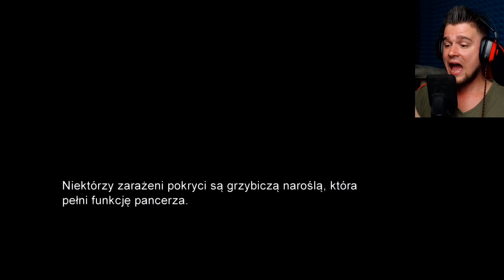NOWY ZARAŻONY - PURCHLAK | The Last of Us Remastered [#10] | BLADII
Zdecydowanie najładniejszy przeciwnik z jakim dano nam się zmierzyć ;P